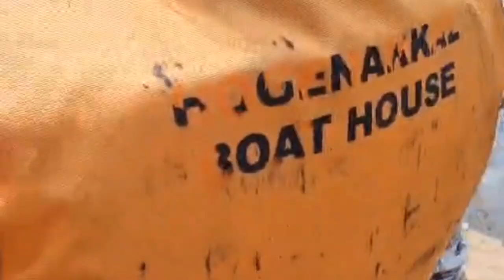A short trip to hogenakkal fall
Hogenakkal Falls is a waterfall in South India on the Kaveri river on the border between Dharmapuri district of Tamil Nadu and Chamrajnagar district of Karnataka.[1] It is located 46 km (29 mi) from Dharmapuri and 199 km (124 mi) from Chamrajnagar. Carbonatite rocks in this site are considered to be the oldest of its kind in South Asia and one of the oldest in the world.[2] The Government of Tamil Nadu made a proposal to convert the falls into providing drinking water for the state.